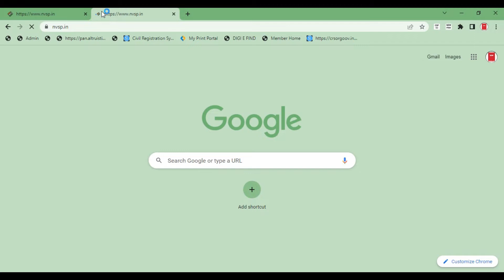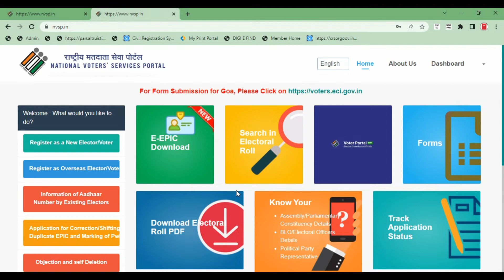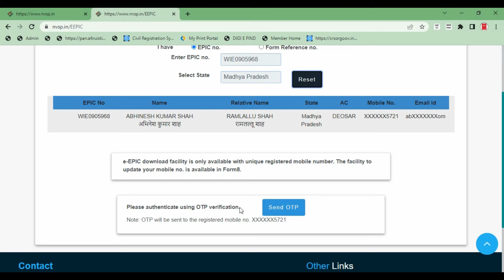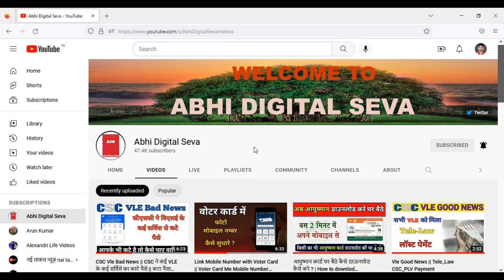Download Voter Card Online - voter id card kaise download kare | voter card download 2022